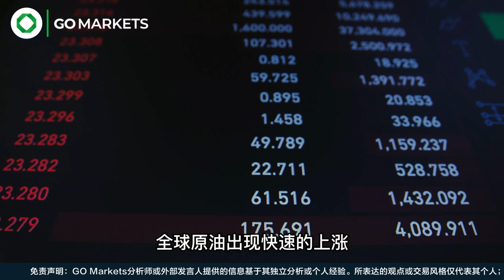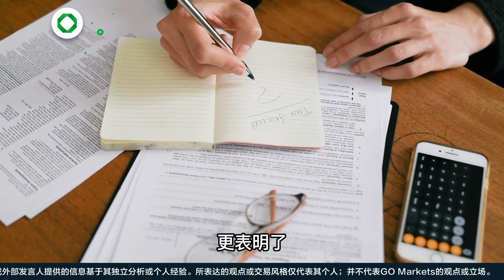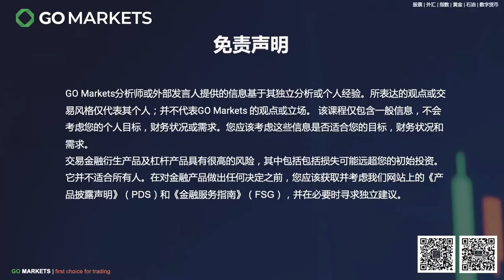春节假期已过，虎年开工，你需要注意些什么？｜GO Markets 每日财经点评